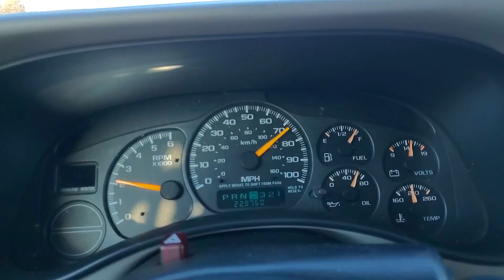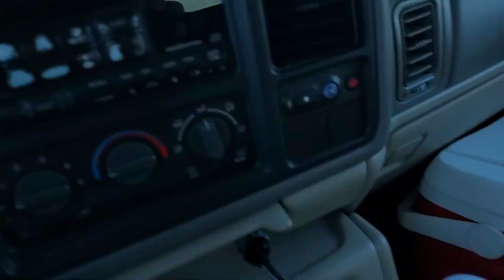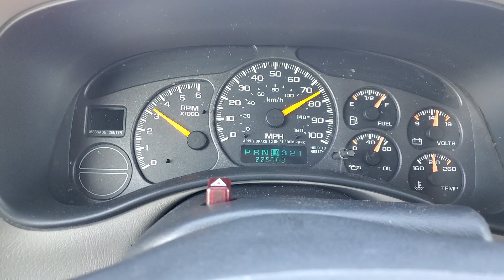Flooring My 5.3 Suburban Road Trip 11 26 20